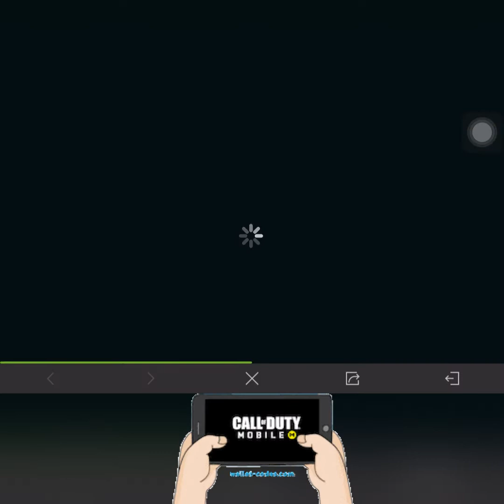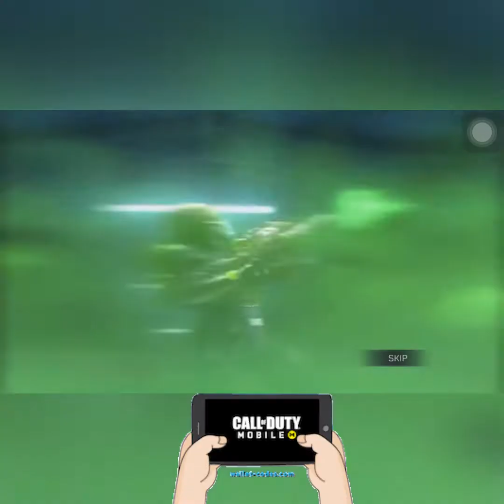Call of Duty Skin|JoShein TV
Call of Duty Warfare New Skin, New Weapons Skin, Legendary Skin and more
👱‍♂️👩JoShein TV couple sweetness, travel buddies, music lovers, gamer and dance moves compilations